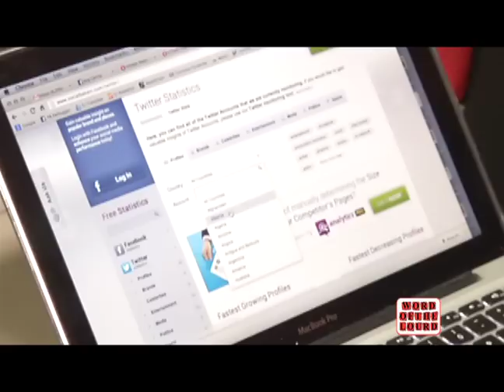WOTL - Picture Picture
Salamat! SANTIAGO Funeral Homes, Kamias Rd. Quezon City